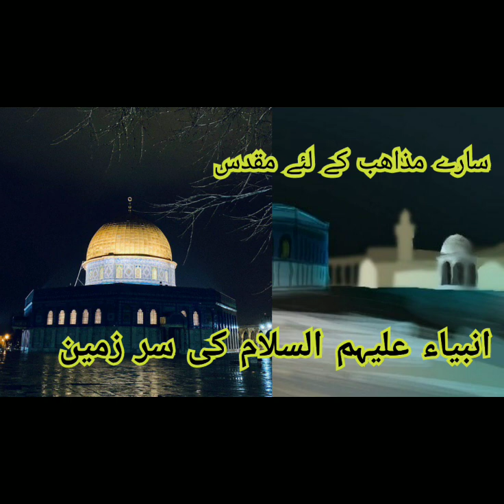Bait ul muqaddas | qibla awwal | anibia Karam ki sar zameen